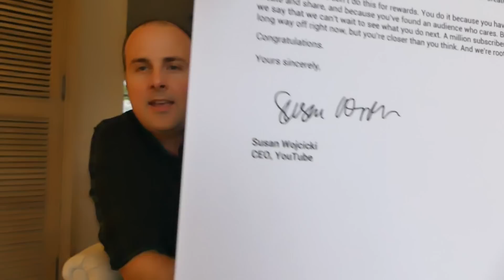Silver Play Button Unboxing!